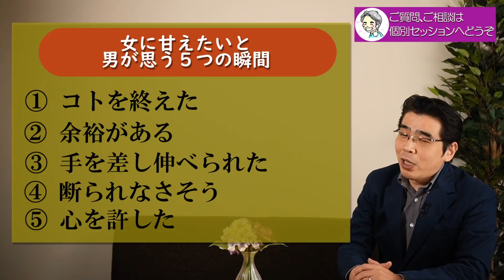女性に甘えたいときの、男性心理。男が女に甘えたくなる、５つの瞬間。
小川健次セミナー／理想のパートナーを引き寄せるご縁の法則

甘えたいと男が女に思う瞬間には、共通する特徴がある。普段は甘えてくれない男性も、その瞬間には女性に甘えたいと感じることがある。女性に甘えたくなるときの男性心理の働きについて解説する。

◎脈ありサインを男性が女性に出す、６つのパターン。無意識でやる、惚れた男の行動変化。
◎都合のいい女になる理由は、〇〇するから。尊重され大切にされる女に、共通すること。

◎小川健次への投げ銭でのご支援